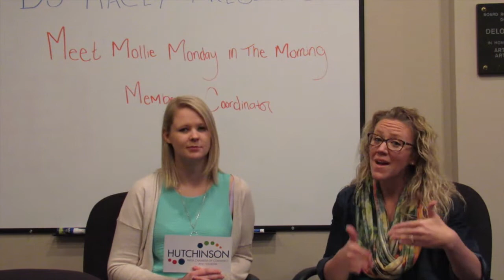Meet Mollie Monday in the Morning